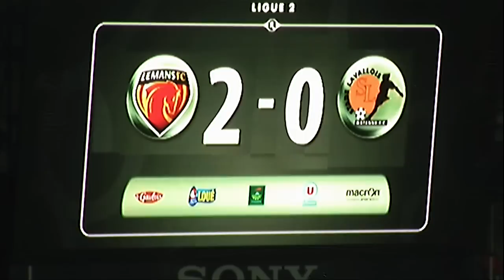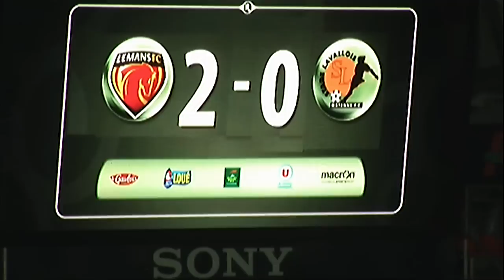Le Mans FC - Stade Lavallois (2-0) - Le résumé (LEMANS - LAVAL) / 2012-13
Revivez les meilleurs moments de Le Mans FC - Stade Lavallois (2-0) en vidéo.

MMArena - vendredi 26 octobre 2012

Buteurs : Massire KANTE (9' - Le Mans FC) / Joseph MENDES (10' - Le Mans FC)

Composition Le Mans FC : 5 - Mamadou DOUMBIA / 8 - Frédéric THOMAS (c) / 11 - Massire KANTE / 14 - Patrick EKENG EKENG / 15 - Joffrey CUFFAUT / 16 - Jérémie JANOT / 18 - Olivier THOMERT / 21 - Mory KONE / 23 - ZITO / 24 - Jason BUAILLON / 33 - Joseph MENDES

Composition Stade Lavallois : 2 - Kévin PERROT / 3 - Makan TRAORE / 6 - Anthony GONCALVES / 7 - Gaëtan BELAUD / 10 - Jérôme LEBOUC / 14 - Ghislain GIMBERT / 15 - Yohan BETSCH / 16 - Arnaud BALIJON (c) / 17 - Simon FALETTE / 27 - Ousmane TRAORE / 28 - Lindsay ROSE